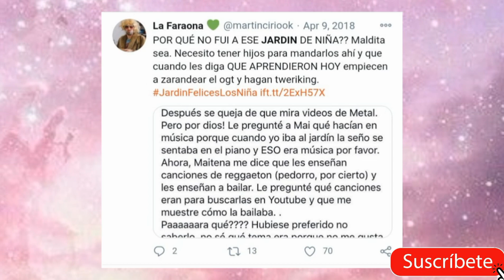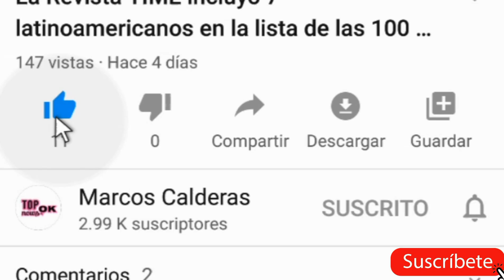Martin Cirio "la faraona" es CANCELADO y podría ser INVESTIGADO por las autoridades Argentinas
Holaaa chicos topnewsok es un canal dedicado a noticias y curiosidades sobre artistas y famosos. Todos los días hay un nuevo video así que te invito a suscribirte al canal y activar las notificaciones para estar al tanto de lo que sucede con los artistas del momento.